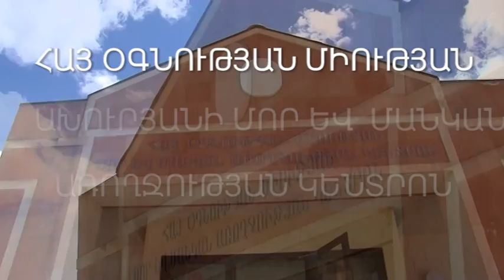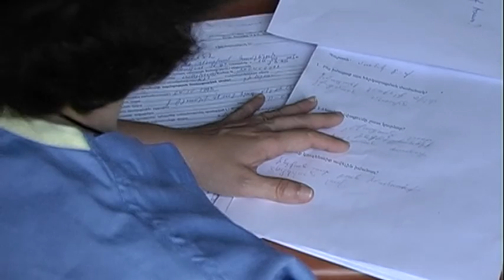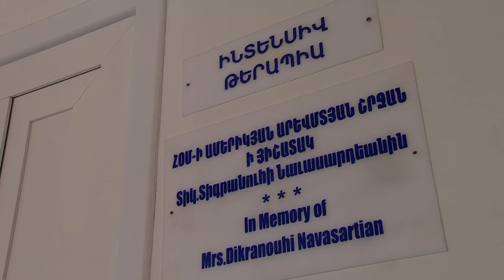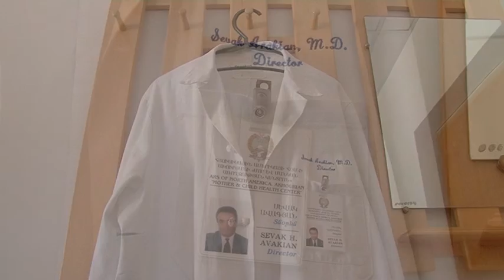ARS Akhuryan Mother and Child Birthing Center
The ARS “Mother and Child” Health and Birthing Center was established in 1997. The Medical Center serves the Akhourian regional community which has a population of around 40,000. The Center registers more than 1,200 births annually. The ARS provides financial support to ensure healthy births at the Center through its “Sponsor a Birth” program.

The Center is equipped with technical facilities such as Ultra Sound and X-Ray equipment which provide diagnostic services. Moreover, pediatric, obstetric and gynecological services are provided by the medical staff. Expectant mothers are provided with education about parenthood, healthy living and personal hygiene.

By the decision of the Republic of Armenia Health Ministry, on April 10, 2014, in appreciation of high quality services, the “Mother & Child” Health and Birthing Center was granted the “Title of 2nd Highest Degree” in the Medical Assistance field.